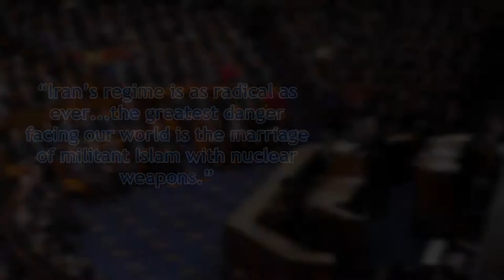B’nai B’rith Statement on Netanyahu Address to Congress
Israeli Prime Minister Benjamin Netanyahu made a compelling case before the United States Congress today to ensure Iran cannot be allowed to develop nuclear weapons. We welcome his contributions to the discussion about this issue and the current P5+1 (United States, China, France, Germany, Russia and the United Kingdom) negotiations.